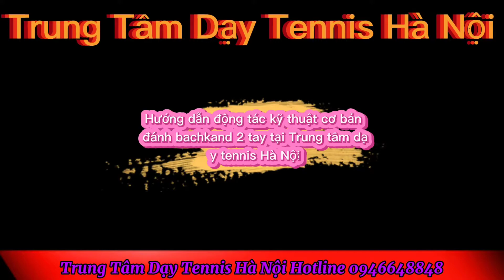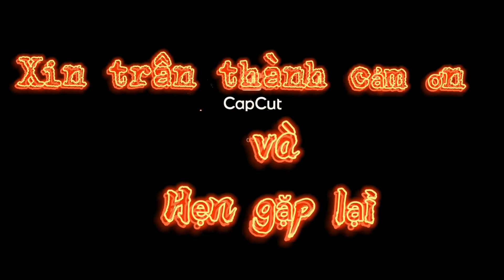Hướng dẫn học viên tập làm quen với động tác kỹ thuật cơ bản cú đánh bachkand 2 tay.